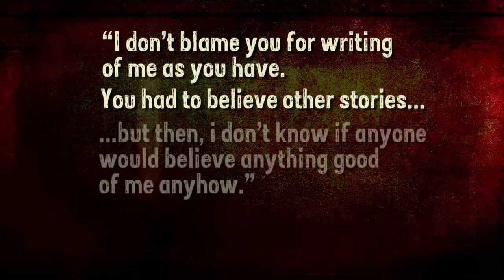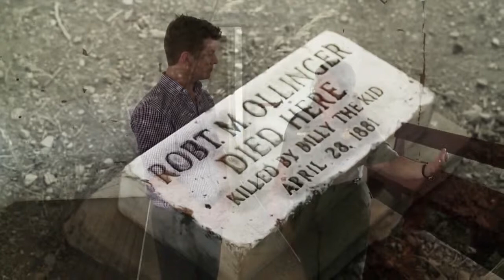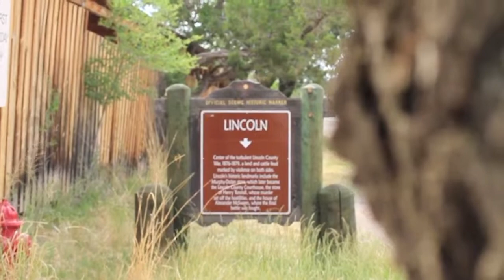Culture Pass Challenge - The Escape of Billy the Kid